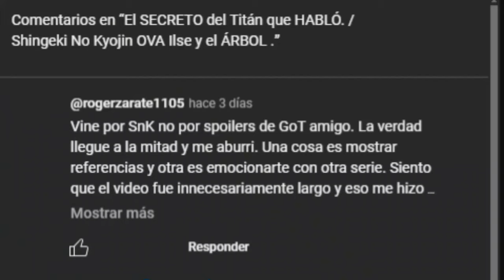Influencias de OTRAS SERIES en Shingeki No Kyojin: La Sangre Real y Viaje en el TIEMPO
Influencias de otras series en shingekinokyojin ¿De donde viene el viaje en el tiempo visto en attackontitan ? En este video hablamos de como Hajime Isayama se inspira de la obra "Game Of Thrones" y la gran importancia que tuvo para el autor durante el desarollo del manga.

Visto desde el pasado es difícil reconocer la influencia tan grande que hubo por parte de ambas series, pero en su época, el ser contemporáneas hizo que hubiera gran influencia que se percibe si sabes darle un ojo.